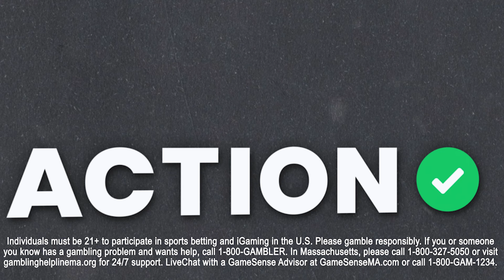Denver Nuggets vs Boston Celtics NBA Best Bets | NBA Picks & Predictions | Buckets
Action Network Senior NBA Writer Matt Moore is joined by Sean Little to discuss the matchup of the Denver Nuggets vs Boston Celtics and give out their NBA best bets.